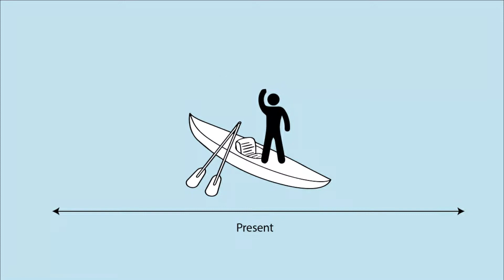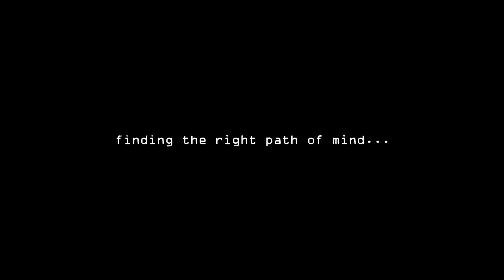CanterburyRiverPunting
The colour of the water reminds me where I belong
The flowing river reminds me dreams that I do not dare to believe
Lying at the front of the punt reminds me I am the creater of my future
Meditate on the punt reminds me what really rings my bell